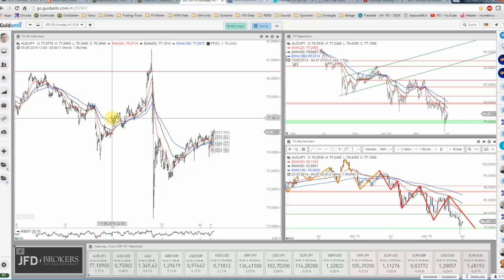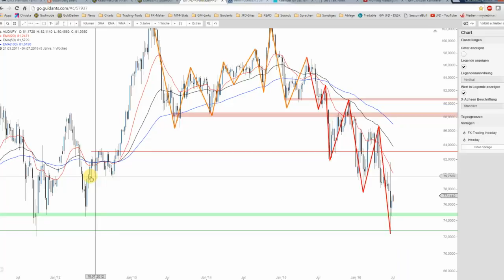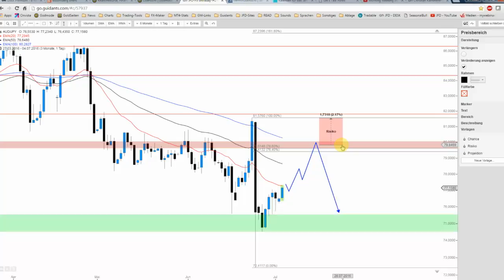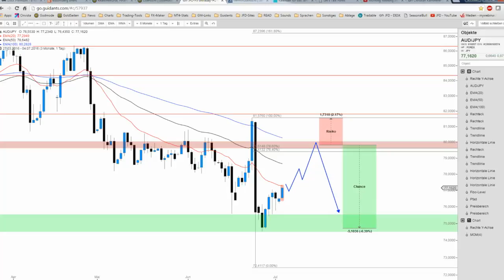JFD Devisenradar: AUD/JPY mit weiterem Potenzial nach oben?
Am Unterstützungsbereich bei rund 74,75 JPY gelang dem AUD/JPY, wie durchaus auch erwartet, eine Stabilisierung bzw. mit dem Start in die noch junge Woche sogar die Möglichkeit einer weiteren Erholungsbewegung.